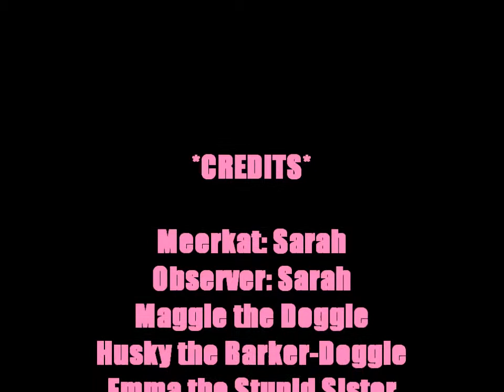Meerkat Rumble: EPISODE 4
SLEEPY TIME! Who knew meerkats had a bed time? XD